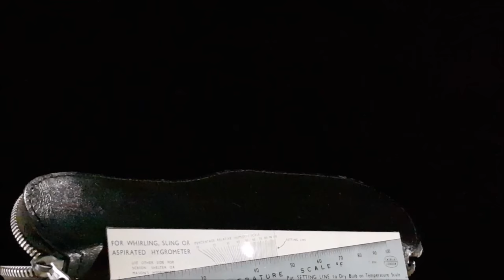Psychrometre a Crecelle - Vue 360°